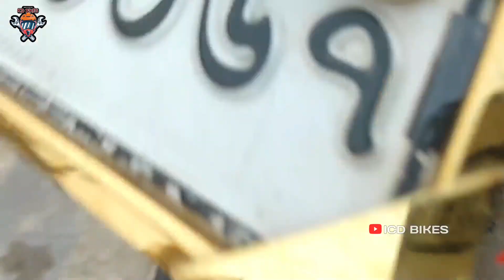YAMAHA R-14 Modified by icd Bikes ICD_BIKES|Modified Bike in BD/Dhaka,Tongi 2024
আপনারা চাইলে যেকোনো বাইক আমাদের কাছে থেকে মডিফাই করে নিতে পারেন।

Bike_modification করতে নিচের দেয়া ঠিকানায় যোগাযোগ করুন।
ঠিকানাঃ দত্তপারা,হাজি মার্কেট, টঙ্গী-গাজীপুর।
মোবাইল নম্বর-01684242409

Facebook_account নাইরে ভাই প্যেরা লাগে।
Twitter আমি কোনো সেলিব্রেটি না।
Instagram ভালো ছবি তুলতে পারি না। তবুও দিলাম আরকি

আমার ভিডিও টি যদি আপনাদের কাছে ভালো লেগেথাকে তাহলে,

LIKE দিবেন
SHARE করবেন bike পাগল বন্ধু দের সাথে।
COMMENT করে জানাবেন বাইক সম্পর্কে আপনার মুল্যবান মতামত। এবং আমার Channel টি_